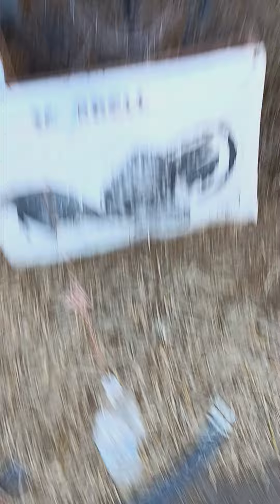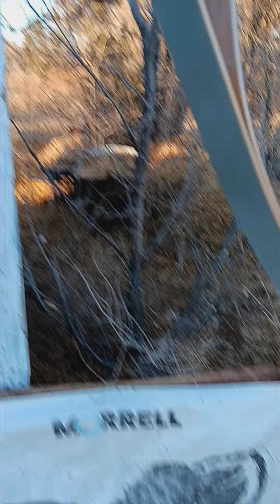NO GLOVE FREEDOM of Nock-rite KODIAK HUNTER 50# ,,NEW BOW TOMORROW TO SHOW kodiak 59 next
hate a glove love the freedom of nock rite dont seem to effect arrow flight on a 50 pound bow...but a 70 pound bow to much for nock rites..